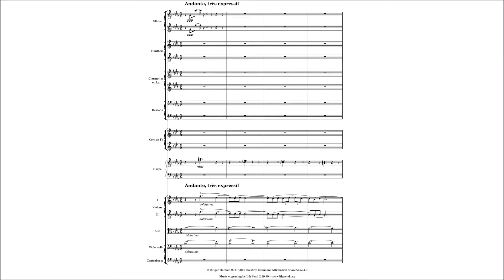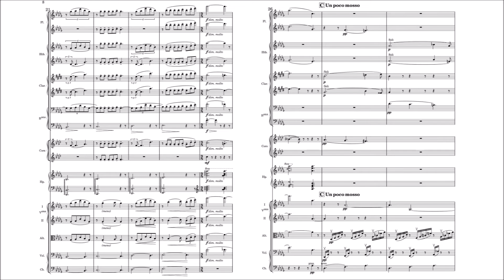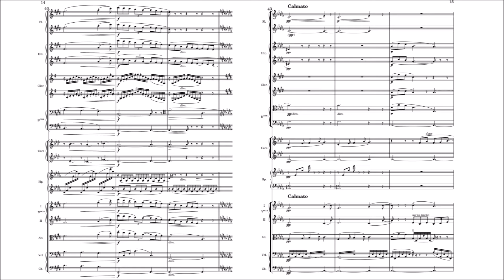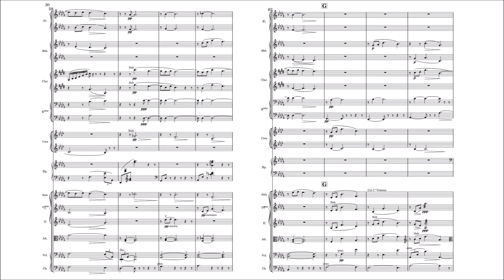Claude Debussy – Clair de lune (Orch. Caplet) [Score]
Claude Debussy (1862 –1918), Clair de lune from "Suite Bergamasque" for piano (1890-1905), orchestration by André Caplet (1878 –1925).

Jun Markl with Lyon National Orchestra

Score engraved by Rutger Hofman.

(Achille) Claude Debussy (French: [aʃil klod dəbysi]; 22 August 1862 – 25 March 1918) was a French composer. He is sometimes seen as the first Impressionist composer, although he vigorously rejected the term. He was among the most influential composers of the late 19th and early 20th centuries.

Born to a family of modest means and little cultural involvement, Debussy showed enough musical talent to be admitted at the age of ten to France's leading music college, the Conservatoire de Paris. He originally studied the piano, but found his vocation in innovative composition, despite the disapproval of the Conservatoire's conservative professors. He took many years to develop his mature style, and was nearly 40 when he achieved international fame in 1902 with the only opera he completed, Pelléas et Mélisande.

Debussy's orchestral works include Prélude à l'après-midi d'un faune (1894), Nocturnes (1897–1899) and Images (1905–1912). His music was to a considerable extent a reaction against Wagner and the German musical tradition. He regarded the classical symphony as obsolete and sought an alternative in his "symphonic sketches", La mer (1903–1905). His piano works include sets of 24 Préludes and 12 Études. Throughout his career he wrote mélodies based on a wide variety of poetry, including his own. He was greatly influenced by the Symbolist poetic movement of the later 19th century. A small number of works, including the early La Damoiselle élue and the late Le Martyre de saint Sébastien have important parts for chorus. In his final years, he focused on chamber music, completing three of six planned sonatas for different combinations of instruments.

With early influences including Russian and Far Eastern music, Debussy developed his own style of harmony and orchestral colouring, derided – and unsuccessfully resisted – by much of the musical establishment of the day. His works have strongly influenced a wide range of composers including Béla Bartók, Olivier Messiaen, George Benjamin, and the jazz pianist and composer Bill Evans. Debussy died from cancer at his home in Paris at the age of 55 after a composing career of a little more than 30 years.

André Caplet (23 November 1878 – 22 April 1925) was a French composer and conductor now known primarily through his orchestrations of works by Claude Debussy.

Caplet was born on a boat sailing between Le Havre (Seine-Maritime) and Honfleur (Calvados), the youngest child of a modest family.

He exhibited an unusual talent and originality during his musical education, and won the Prix de Rome in 1901 ahead of Maurice Ravel. He became a close friend of Claude Debussy, sometimes serving as translator, and he orchestrated part of Debussy's Le Martyre de saint Sébastien. He also collaborated with Debussy in the orchestration of La boîte à joujoux. In 1911, Caplet prepared an orchestration of Debussy's Children's Corner, which, along with his orchestration of Clair de lune from the Suite bergamasque is probably the most widely performed and recorded example of his work.

Caplet was a composer in his own right, whose works have been overlooked for the most part in the modern repertoire. Especially interesting is his instrumental use of voices, as in his Septuor à cordes vocales et instrumentales from 1909 and in the oratorio-like Le Miroir de Jésus from 1923, which features "choeur de femmes" in an accompanying role Caplet termed "voix d'accompagnement". He also wrote two works based on the short story The Mask of the Red Death by Edgar Allan Poe: Conte fantastique for harp and string quartet, and an orchestral symphonic study Le Masque de la mort rouge.

(Wikipedia)